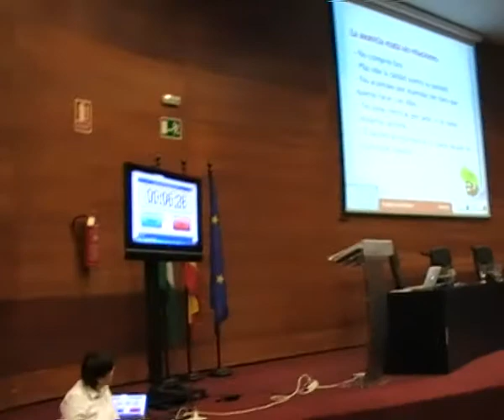Gaby Castellanos en Adictos al Social Media Sevilla (2ª PARTE)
Sexo, drogas y Social Media. Gaby Castellanos.